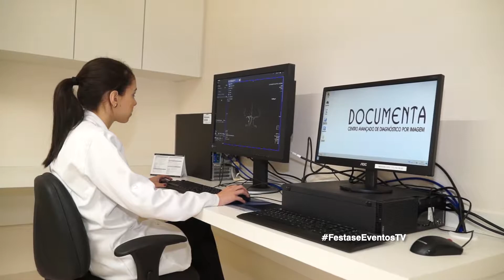Inauguração do Hospital CASSEMS de Campo Grande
Um novo conceito em atendimento para a saúde foi inaugurado, o Hospital CASSEMS Campo Grande, é a idealização de um sonho da instituição e de todos os seus associados.